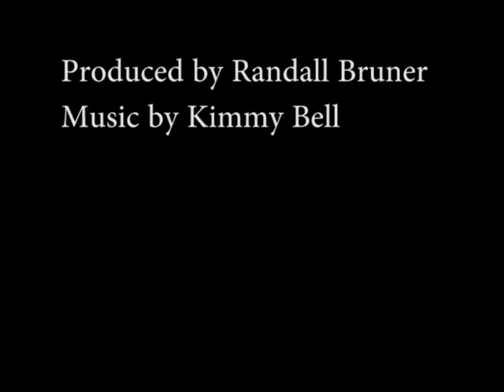Chatting About Fishing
Josh and Rand chat about fishing! And Rand Episode 81!

Rampant Comedy brings you clean, silly comedy through this and other shows!

Featuring Josh Slocum

Produced by Randall Bruner